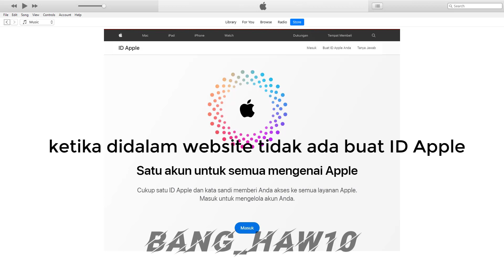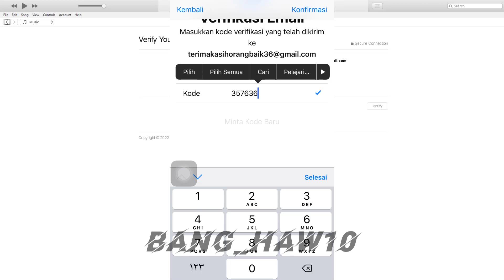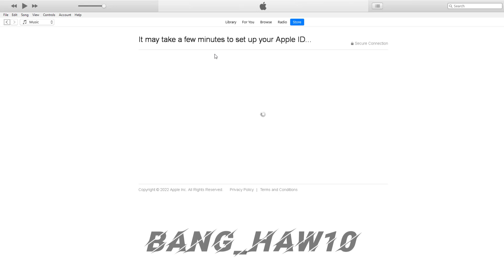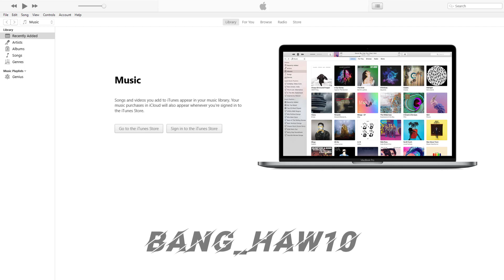Solusi Alternatif iPhone ini sudah tidak digunakan lagi membuat ID Apple baru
Helloguys kembali lagi dichannel @BangHaw10
Pada kesempatan kali ini saya ingin berbagi info tentang id apple, dimana ketika temen-temen mengalami kesusahan pada pembuatan id yang terlalu sering atau banyak membuat ID Apple.
Oke temen-temen bisa simak saja video yang saya bikin kan ya.

dan jika dengan website tidak muncul untuk membuat akun
Temen-temen bisa gunakan iTunes ya
Tetapi syaarat ada PC atau Laptop.
Oke semoga bisa membantu ke pengguna iPhone semua.
Kimentar jika ingin saling sharing satu sama lain ya guys.
Terimakasih.